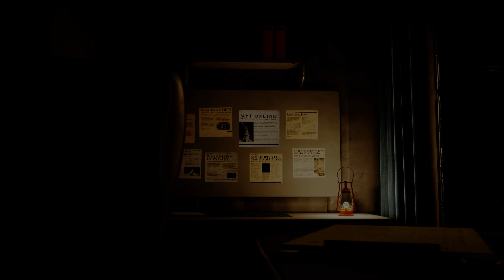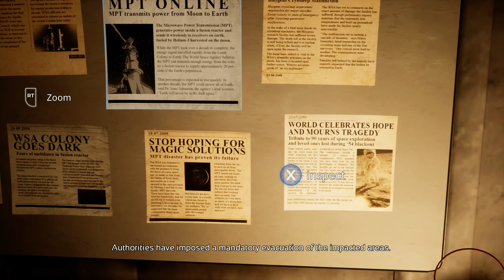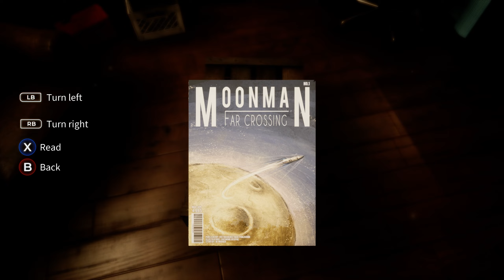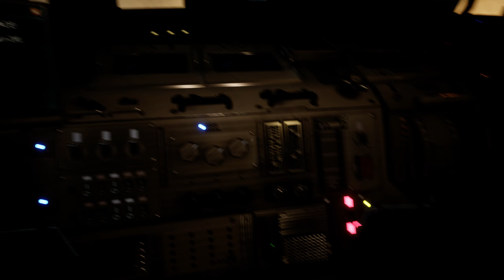DELIVER US THE MOON - PLAYTHROUGH PART 1 : LAUNCH SEQUENCE GO!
Deliver Us The Moon is a Sci-Fi thriller set in an apocalyptic near future where Earth's natural resources are depleted. In an effort to solve the energy crisis, global powers created the World Space Agency and secured a promising new source of energy on the moon.

The World Space Agency colonized and operated from the moon until one fateful night all communications with Earth ceased and the energy source was lost. Now, years later, you assume the role of Earth's last astronaut on a do-or-die mission to investigate what happened and save humanity.

During this adventure, your only companion is a small robot named ASE. Together you will traverse the moon, explore abandoned facilities, gather clues and ultimately uncover the secrets and hidden agendas of those long gone!

Will you save mankind or be forgotten in the dark abyss of Space?

REAL WORLD THEMES
The narrative focuses on topical issues, like climate change and the depletion of the world’s natural resources

MULTIPLE GAMEPLAY STYLES
Experience sequences of 1st and 3rd person play, as Deliver Us The Moon takes you on a genre busting narrative adventure

BE AN ASTRONAUT
Launch a rocket from Earth, journey through the WSA space station and explore the open lunar landscape with weightless freedom - by foot, rover or monorail

UNCOVER THE PAST
Ruins of previous lunar missions have many stories and secrets to tell. Use your Astrotool to uncover the history of the lunar colony

SUIT UP WITH SPACE AGE TECH
With the ASE drone as your sole companion, utilise the greatest technology mankind has to offer from new age space-suits, cutting lasers, rockets and robot arms

SURVIVE HAZARDOUS ENVIRONMENTS
With oxygen tanks running out and the never-ending void of Space staring you down, staying alive won’t be so easy

Overcome obstacles, dangers blocking your path and uncover the secrets of the past by using various tools and all of your wits to solve intricate puzzles

FEEL WEIGHTLESS WITH A BREATHTAKING & ATMOSPHERIC SOUNDTRACK
Inspired by the greatest works of Sci-Fi in cinema, Deliver Us The Moon has an awe inspiring soundtrack to rival the movies with three hours of original music

Deliver Us The Moon uses Unreal® Engine 4 to deliver incredible gameplay and stunning graphics